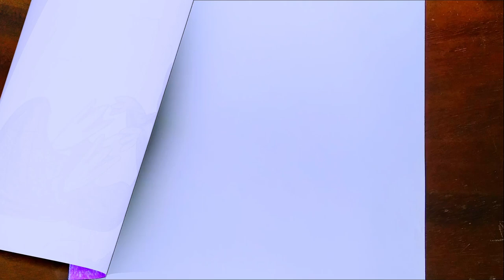How to draw platypus cartoon || Step by step drawing tutorial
Cute drawing .

TAKE LOVE
BE SAFE BE HAPPY
BYE